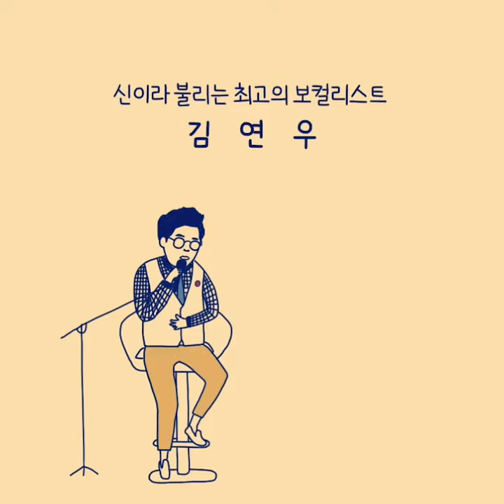2015 멜로디 포레스트 캠프 LINE UP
2015 LINE UP | 멜로디 포레스트 캠프​

오늘 저녁 8시 1일권/ 양일권 티켓 오픈!

DAY - 1 (2015/09/19 sat)

"미스틱 아티스트들이 만들어낼 시너지"
MYSTIC LABEL - 박재정, 장재인, 김예림, 퓨어킴, 조형우

"오늘날 대중음악의 가장 빛나는 아이콘"
아이유

"섬세한 멜로디로 나누는 두 사람의 대화"
조규찬&해이

"마음을 다독이는 포근한 목소리"
양희은

"로엔트리 아티스트들의 새로운 만남"
LOENTREE LABEL - 써니힐, 윤현상

"섬세한 언어와 멜로디로 이야기를 전하는 뮤지션"
윤종신

"신이라 불리는 최고의 보컬리스트"
김연우

"맑은 떨림으로 전달하는 다채로운 이야기"
윤하

"애틋한 선율로 추억을 담는 뮤지션"
유희열

멜로디 포레스트 캠프
2015/09/19-20 @JARASUM